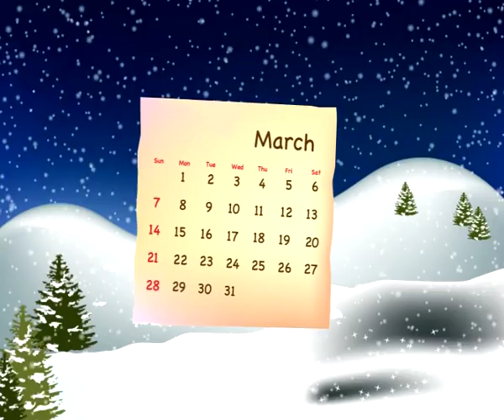Months of The Year [Official Karaoke]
เพลง : Months of The Year [Official Karaoke]
อัลบั้ม :  Smart kid ตอน music box ชุด 1